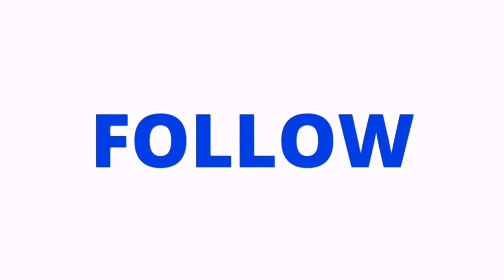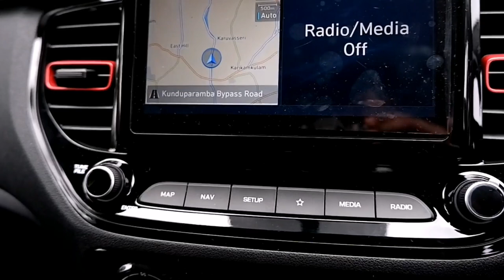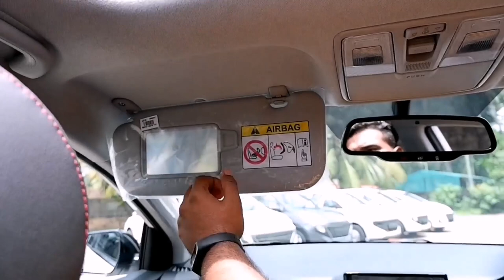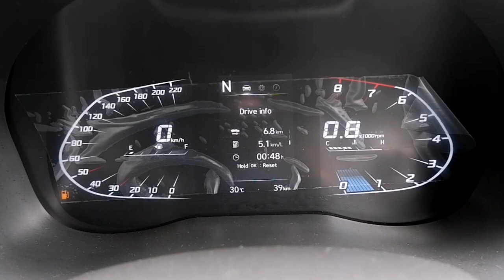റോക്കറ്റിന്റെ കുട്ടി | Verna 1L trubo petrol | verna 2020 | hyundai verna bs6 malayalam review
Apco hyundai

MOtOLOOpz is successfully running YouTube channel passionately and relentlessly brings you the hottest automotive news and the most comprehensive reviews, first!
We get you the perfect fix of heady automobiles and thorough reviews of the latest cars and bikes on Indian streets.

Follow in Instagram: I'm on Instagram as @pranav_loopz. Install the app to follow my photos and videos.